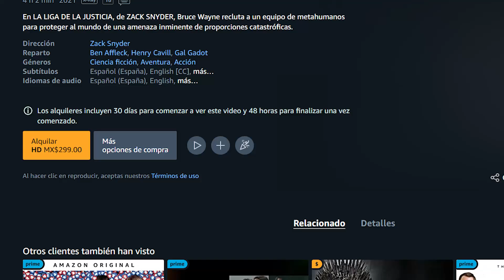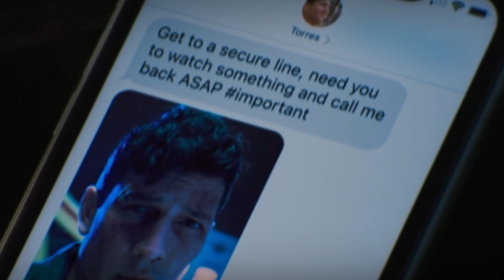FALCON Y EL SOLDADO DEL INVIERNO EN 10 MINUTOS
Te resumimos el primer capítulo de la nueva serie de Marvel. Falcon y el soldado del invierno es la segunda serie que la fase número cuatro del Universo Cinematográfico de Marvel. No te pierdas el estreno de esta gran serie.